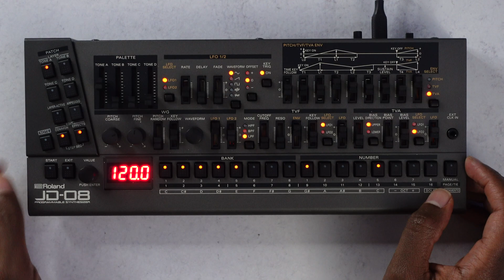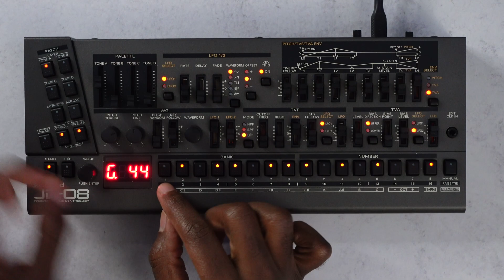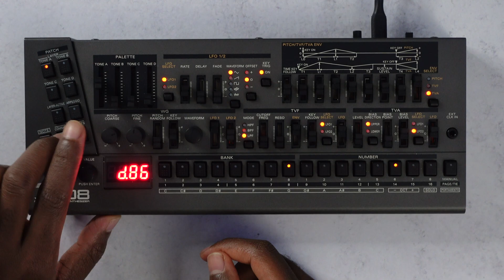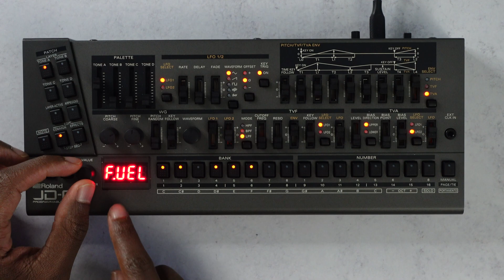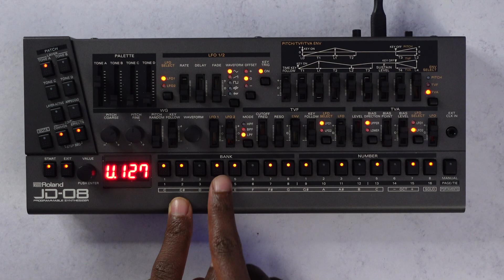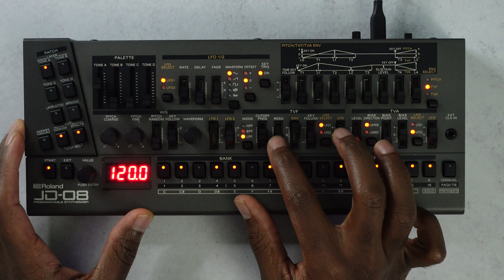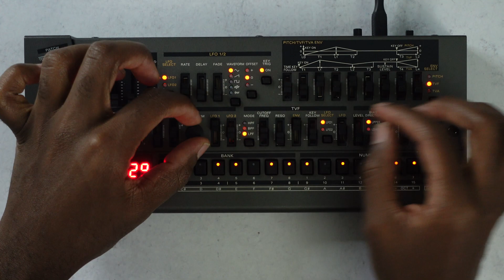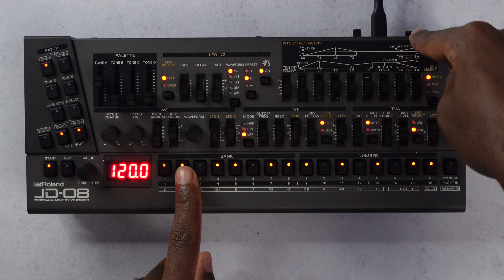JD-08 Velocity Modulation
Here I demonstrate how to use per-step velocity as a modulation trigger.

0:00 Intro
0:32 Set Up
2:54 How to Adjust Step Velocity
4:03 Inserting Notes
5:02 Note Ties
7:05 Gate Adjustments
8:36 Envelope Menu Adjustments
11:02 Filter Adjustments
15:04 Pitch Modulation